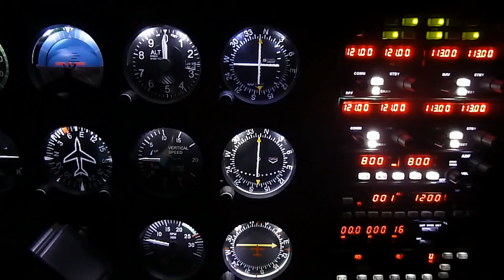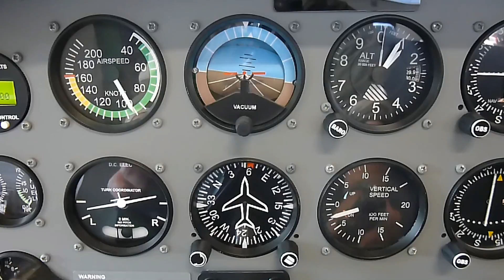GSA045 C172 RPM Indicator